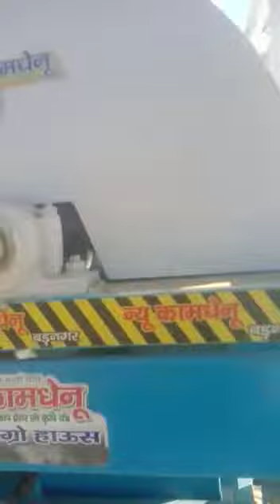New kamdhneu paddy multicrop hopper model dubbal doller any query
Video from Nilesh Sharma 😎